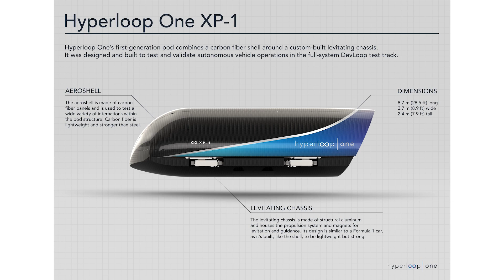Hyperloop One reaches record speeds in successful phase two testing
Hyperloop One just sent in this cool video of their second phase testing in Nevada where their tube reached record speeds! How soon could we see hyperloops transporting us in the U.S.? News story